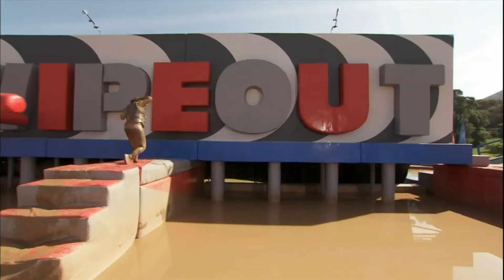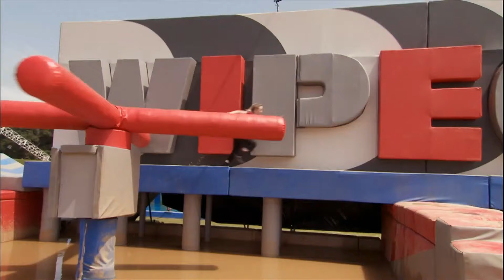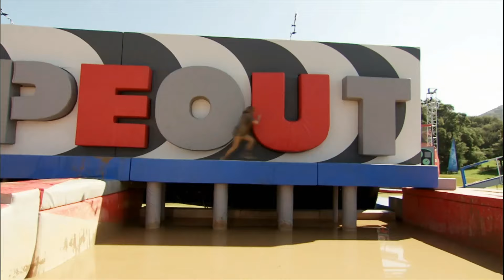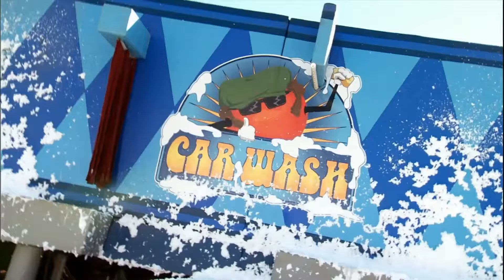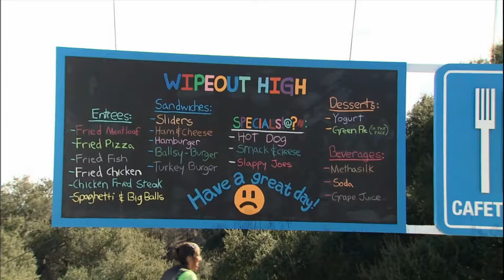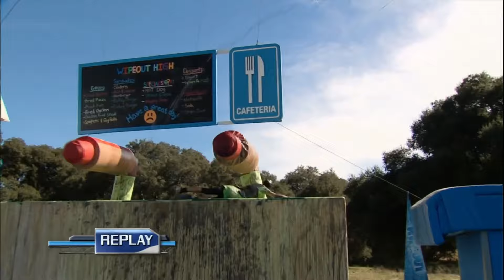Wipeout Girls: Best of the Mess Vol 01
Epic fail alert! Best messy, muddy and slimy stacks from Wipe Out USA - part one.